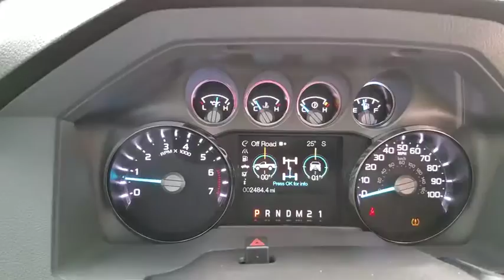2016 Ford Super Duty F-250 SRW Bourbonnais, Frankfort, Matteson, Manteno, Manhattan, IL 30434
White Used 2016 Ford Super Duty F-250 SRW available in Bourbonnais, Illinois at Terry's Ford. Servicing the Frankfort, Matteson, Manteno, Manhattan, IL area.
2016 Ford Super Duty F-250 SRW XLT - Stock#: 30434 - VIN#: 1FT7W2B66GEA56452

Terry's Ford
363 N Harlem Ave

KBB.com Brand Image Awards. Only 2,550 Miles! This Ford Super Duty F-250 SRW boasts a Regular Unleaded V-8 6.2 L/379 engine powering this Automatic transmission. Wheels: 18 Cast Aluminum -inc: bright hub covers/center ornaments, Variable Intermittent Wipers, Urethane Gear Shift Knob.*This Ford Super Duty F-250 SRW Comes Equipped with These Options *Underhood And Pickup Cargo Box Lights, Transmission: TorqShift 6-Speed Automatic -inc: SelectShift, Transmission w/Oil Cooler, Tires: LT275/65Rx18E BSW A/S, Tailgate Rear Cargo Access, Systems Monitor, SYNC w/MyFord Communications/Entertainment System -inc: Voice-activated, 911 assist, vehicle health report (VHR), traffic, directions and information services, 1 USB port and AppLink, Steel Spare Wheel, SiriusXM Satellite Radio -inc: SiriusXM U.S, satellite service is available in the 48 contiguous United States and D.C, Single Stainless Steel Exhaust.* Visit Us Today *Test drive this must-see, must-drive, must-own beauty today at Terrys Ford, 363 S Harlem Ave, Peotone, IL 60468.